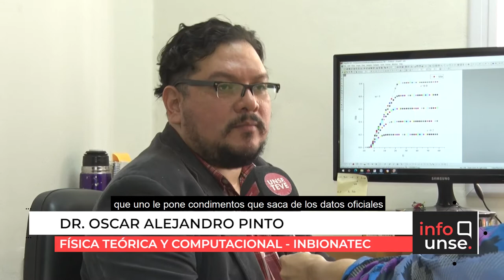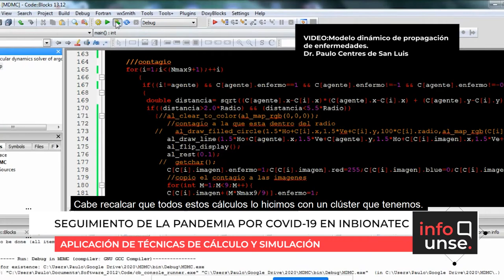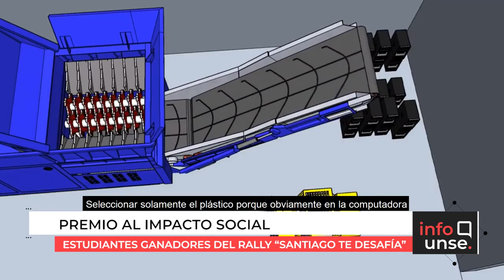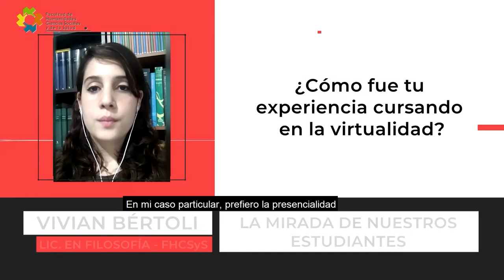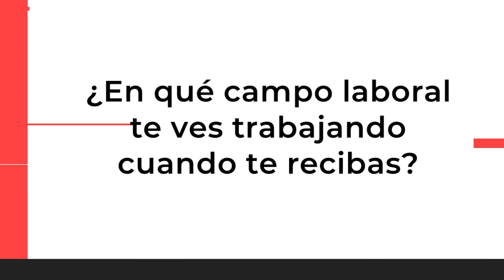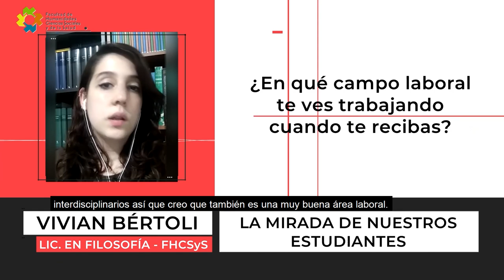INFO UNSE 13/10/2021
📺 En la edición de hoy, compartimos información sobre:

🔸Un estudio de seguimiento de la propagación de COVID-19 a cargo del Dr. Oscar Alejandro Pinto
🔸Dialogamos con los ganadores del Premio Impacto Social, del Rally Santiago te Desafía
🔸 Segmento “Voces” con EstudiantesUNSE.